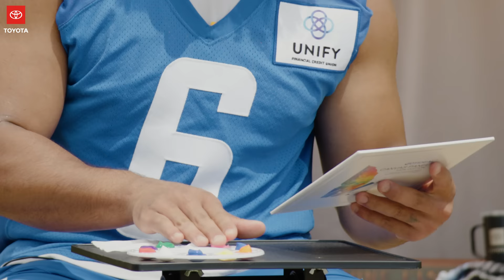Campin’ Out: Eric Kendricks Was A Punter | LA Chargers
LA Chargers linebacker Eric Kendricks joins host Sebastian Joseph-Day on the first episode of Campin’ Out as the series returns for a second season. Find out where Kendricks gets his go-to burger in a special LA edition of Would You Rather, when the All-Pro was a punter, how he remains the youngest player in the entire NFL, and why he finger paints his way through the interview. Campin’ Out is proudly powered by Toyota SoCal.